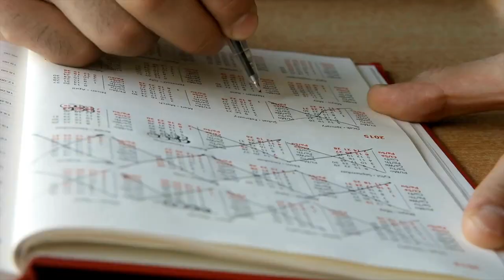PSYCHIATRIST Answers 5 ?'s About Prozac (Fluoxetine) | Dr. Aly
Child & adolescent psychiatrist Dr. Aly answers 5 QUESTIONS commonly asked about PROZAC (fluoxetine).  *** Link to Dr. Aly's FREE "Antidepressants: A Beginner's Guide" ➡️

⏰ TIMESTAMP ⏰
0:00 Intro
0:40 Question #1: What Is Prozac- What Does It Treat?
1:27 Question #2: How Does Prozac Work?
2:04 Question # 3: How Long Does It Take For Prozac To Work?
2:34 Question #4: What Happens If My Child Misses A Dose?
3:45 Question #5: How Long Will My Child Need To Be On Prozac?

Emslie GJ, Kennard BD, Mayes TL, et al. Fluoxetine versus placebo in preventing relapse of major depression in children and adolescents. Am J Psychiatry. 2008;165(4):459-467. doi:10.1176/appi.ajp.2007.07091453

This information is for educational and informational purposes only and solely as a self-help tool for your own use. I am not providing medical, psychological, or nutrition therapy advice. You should not use this information to diagnose or treat any health problems or illnesses without consulting your own medical practitioner. Always seek the advice of your own medical practitioner and/or mental health provider about your specific health situation. If you think you may have a medical emergency, call 911 or go to the nearest emergency room immediately.